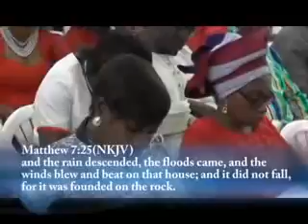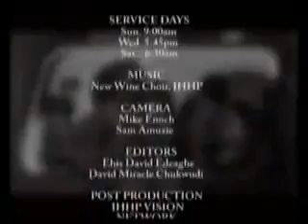RESPONSES TO TRUTH